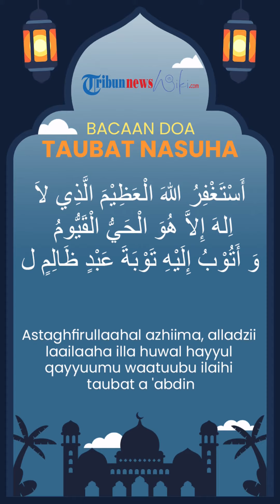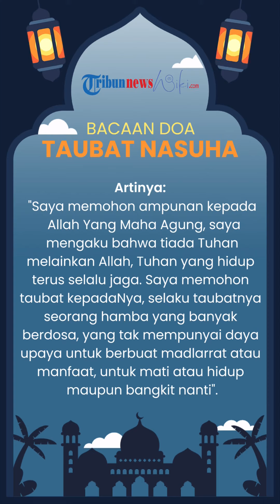Bacaan Doa Salat Taubat Nasuha yang Paling Dianjurkan Untuk Umat Muslim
TRIBUN-VIDEO.COM - Taubatan Nasuha secara bahasa berarti taubat yang semurni-murninya.

Ibadah ini adalah bentuk taubatan yang paling dianjurkan untuk umat muslim.

Taubatan Nasuha ini dianjurkan agar kita mendapat ampunan dari Allah SWT.

Salat Taubat dianjurkan Rasulullah saw sebagaimana sabdanya:

Salat Taubat dilaksanakan 2, 4 dan 6 rakaat dengan waktu yang bebas.

Salat Taubat hampir sama dengan rukun Salat Fardu pada umumnya, buka di sini tata cara salat yang baik dan benar beserta bacaan salat dan gerakan.

Namun jika mau, kita bisa memperpanjang sujud terakhir untuk secara khusus bermunajat dan mengakui berbagai dosa kita serta memohon ampunan dengan segala kerendahan diri dihadapan Allah SWT.

Sebagaimana seperti yang disebutkan dalam hadist,

“Yang paling dekat antara seorang hamba dengan Rabbnya adalah ketika ia sujud, maka perbanyaklah doa ketika itu.” (HR Muslim)

Doa Taubat Nasuha

Latin:

أَسْتَغْفِرُ اللهَ الْعَظِيْمَ الَّذِي لاَ اِلهَ إِلاَّ هُوَ الْحَيُّ الْقَيُّومُ وَ أَتُوْبُ إِلَيْهِ تَوْبَةَ عَبْدٍ ظَالِمٍ لاَ يَمْلِكُ لِنَفْسِهِ ضَرًّا وَ لاَ نَفْعًا وَ لاَ مَوْتًا وَ لاَ حَيَاةً وَ لاَ نُشُوْراً.

Astaghfirullaahal azhiima, alladzii laailaaha illa huwal hayyul qayyuumu waatuubu ilaihi taubat a 'abdin zhaalimiin laayamliku linafsihi dlarran walaa naf'an wa laa mautan walaa
hayaatan walaa nusyuu raa.

Artinya :

"Saya memohon ampunan kepada Allah Yang Maha Agung, saya mengaku bahwa tiada Tuhan melainkan Allah, Tuhan yang hidup terus selalu jaga.

Saya memohon taubat kepadaNya, selaku taubatnya seorang hamba yang banyak berdosa, yang tidak mempunyai daya upaya untuk berbuat madlarrat atau manfaat, untuk mati atau hidup maupun bangkit nanti".

Dilanjutkan dengan memperbanyak membaca istigfar :

Latin :

أَللهُمَّ أَنْتَ رَبِّي لاَ إِلهَ إِلاَّ اَنْتَ خَلَقْتَنِيْ وَ أَنَا عَبْدُكَ وَ أَنَا عَلَى عَهْدِكَ وَ وَعْدِكَ مَا اسْتَطَعْتُ أَعُوْذُبِكَ مِنْ شَرِّ مَا صَنَعْتُ أَبُوْءُ لَكَ بِنِعْمَتِكَ عَلَيَّ وَ أَبُوْءُ بِذَنْبِيْ فَاغْفِرْلِيْ فَإِنَّهُ لاَ يَغْفِرُ الذُّنُوْبَ إِلاَّ أَنْتَ

Artinya :

"Ya Allah, Engkaulah Tuhan kami, tiada Tuhan melainkan Engkau yang telah menciptakan aku, dan akulah hambaMu. Dan akupun dalam ketentuan serta janjiMu sedapat mungkin aku lakukan. Aku mohon berlindung kepadaMu dari segala kejahatan yang telah Engkau ciptakan, aku mengakui nikmatMu yang Engkau limpahkan kepadaku, dan aku mengakui dosaku, karena itu berilah ampunan kepadaku, sebab tidak ada yang dapat memberi pengampunan, kecuali hanya Engkau sendiri. Aku memohon perlindungan dari segala kejahatan apa yang kulakukan."

Artikel ini telah tayang di Tribunjogja.com dengan judul Tata Cara Salat Taubat Nasuha, Lengkap Bacaan Doa dan Artinya